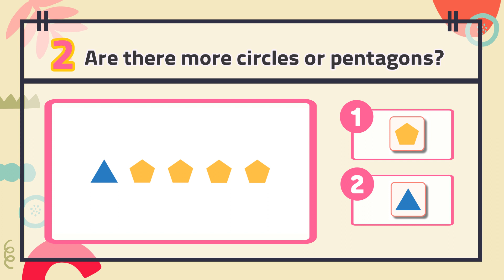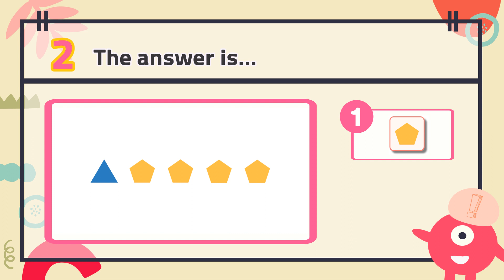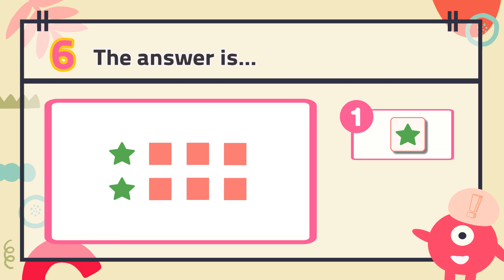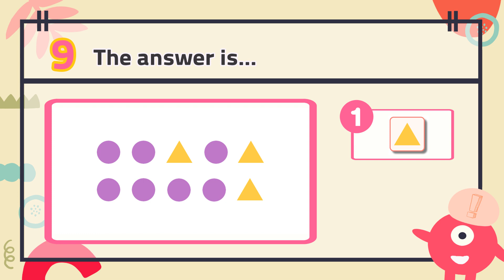Comparing #3 | Fewer and more | Kindergarten Math Quiz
Fewer and more - compare in a mixed group!